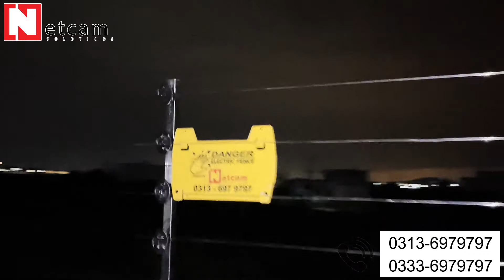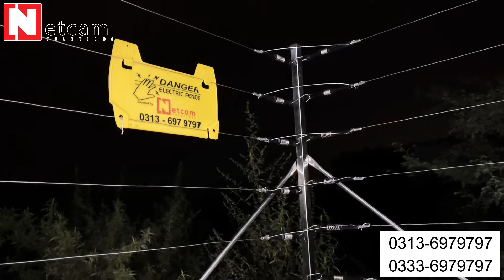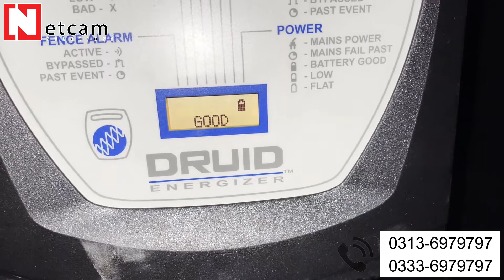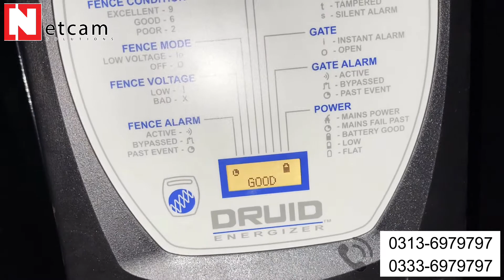ELECTRIC FENCING INSTALLED BY NETCAM SOLUTIONS IN WAPDA TOWN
NetCam Solutions is one of the leading company in the region since 2013 with specialization in complete CCTV surveillance systems using basic as well as latest technology cameras ( Analog/ IP / Thermal/ PTZ/DEEP VIEW/ANPR etc )as per customer requirements.
We are offering free consultancy and designing of your security system from our technical experts ( Certified engineer from HIKVISION/ DAHUA )